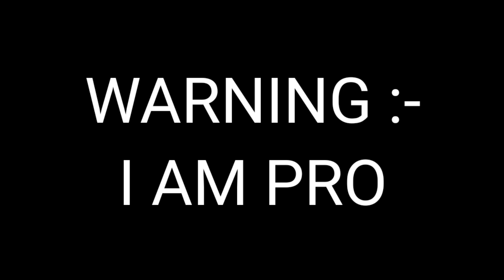minecraft hive deathrun pro (first time playing deathrun with controller)